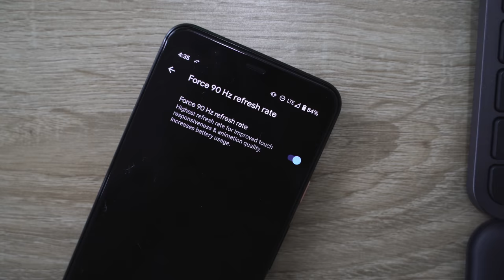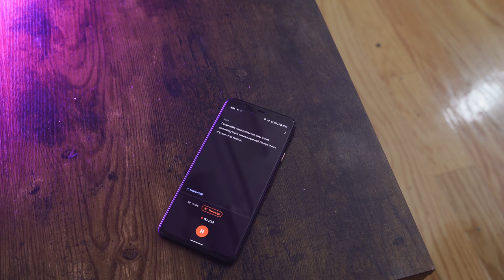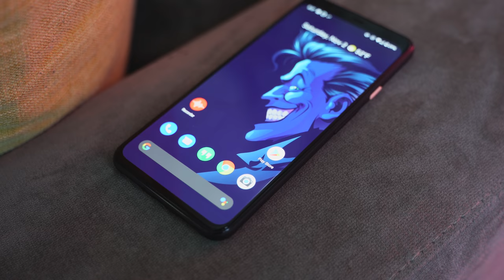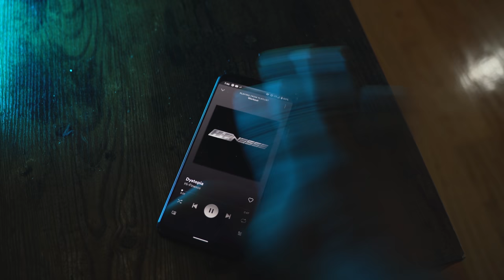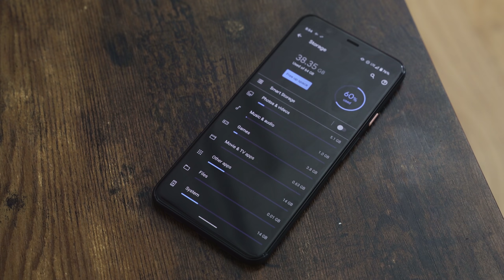Pixel 4 XL - The 80% Phone!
The Pixel 4 XL is a device that is blessed and crippled by its own thought process. here are my thoughts on Google's latest flagship smartphone over a 3 week period

1) iMobile Test drive: A day with Mate 20 Pro +A Surprise